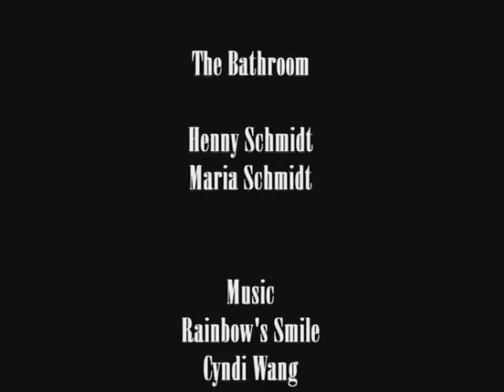The Bathroom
Video for audioclass in school. All sounds are made up and added afterwards.